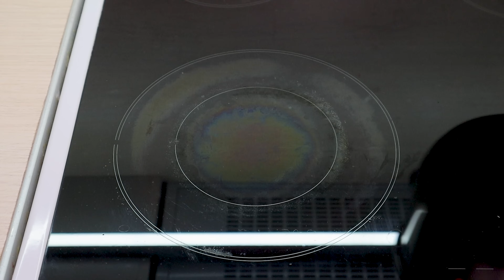TOP 10 Gemüsesuppen Rezepte! Diese Suppe ist ein starker Fatburner! Den Körper reinigen und abnehmen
TOP 10 Gemüsesuppen Rezepte! Heute habe ich für euch 10 sehr leckere und gesunde Rezepte für Gemüsesuppen für jeden Geschmack vorbereitet! Diese Suppe ist ein starker Fatburner! Den Körper reinigen und abnehmen! Gemüsesuppe hilft Ihnen, schnell Gewicht zu verlieren! Ich mache jeden Tag Gemüsesuppe! In meinem Video finden Sie Brokkoli Suppe, Pilzsuppe, Kartoffelsuppe, Sellerie Suppe, Gemüse Cremesuppe und viele andere!